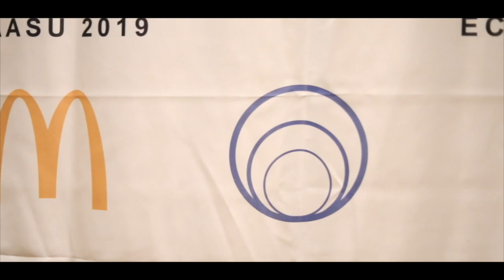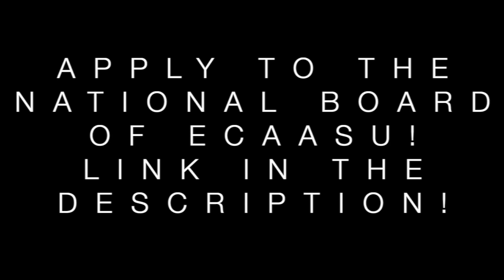ECAASU Team 2018-19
Meet the ECAASU National Board and Board of Directors! We're an awesome group who look forward to seeing new people apply to be a part of our organization!

The East Coast Asian American Student Union (ECAASU) is a 501(c)(3) nonprofit whose mission is to inspire, educate, and empower those interested in Asian American and Pacific Islander (AAPI) issues. Run solely by volunteers, ECAASU’s advocacy work is conducted through outreach to AAPI students and organizations across the country and educating individuals on becoming agents of change through the various programs we hold over the course of the year, including an annual conference.